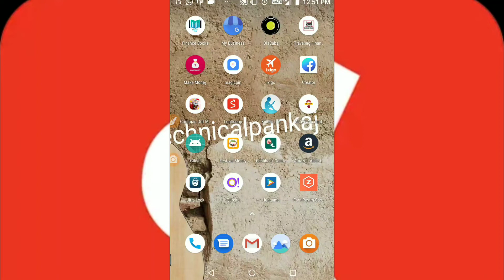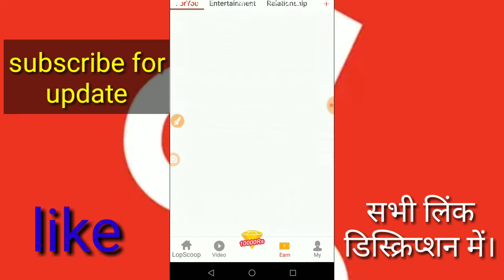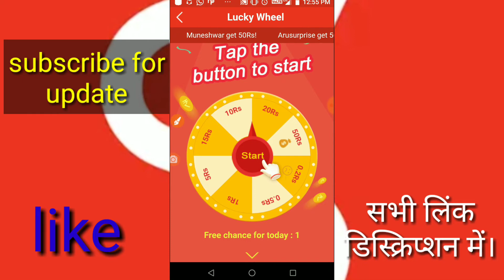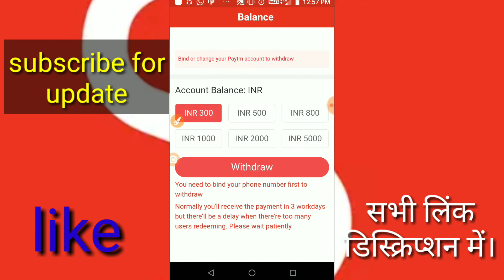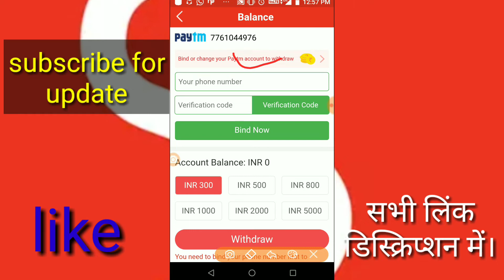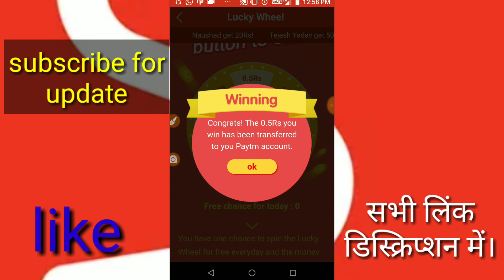LOPSCOOP APP, से रोज 50₹ एक्स्ट्रा कमाये।तुरंत मिलेगा पैसा paytm account में।/earn money paytm cash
हेलो,नमस्कार दोस्तो-आपका बहुत-बहुत सुआगत है "my advice"हमारे youtube चैनल में।

दोस्तो-इस वीडियो में बताउगा की आप lopscoop app से 50₹ तक एक्स्ट्रा में कैसे कमा सकते है। उसके बारे में।उम्मीद है वीडियो आपको पसंद आएगी।